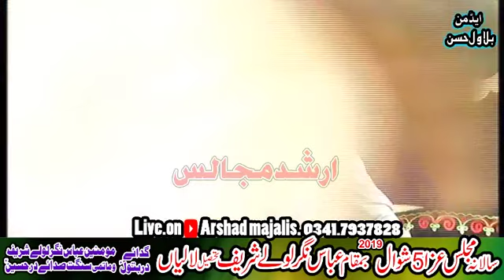zakir najaf abbas bosal 5 shewal 2019 abbas naghar loly sharif lalyan